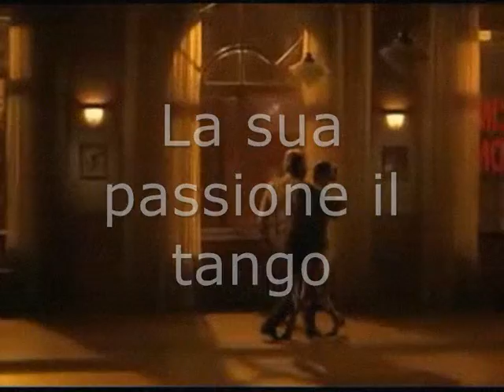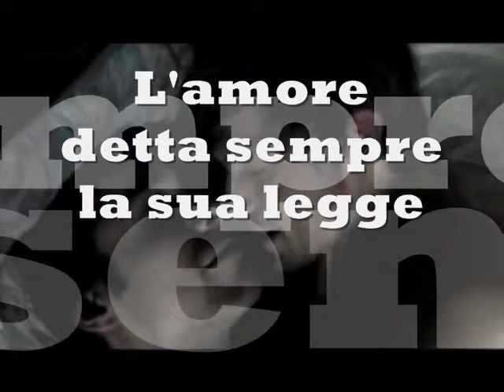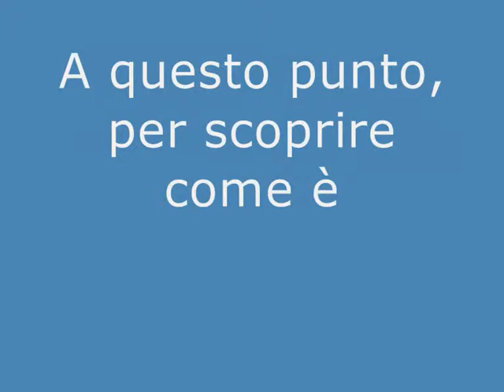Lezioni di tango, il video